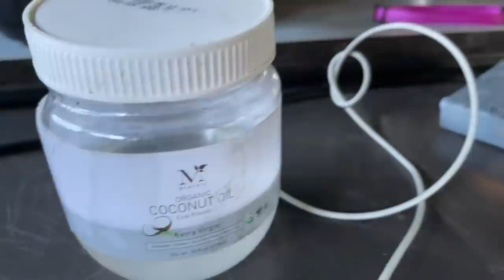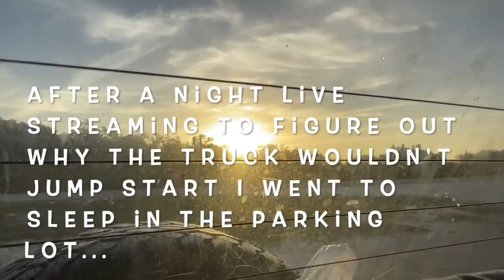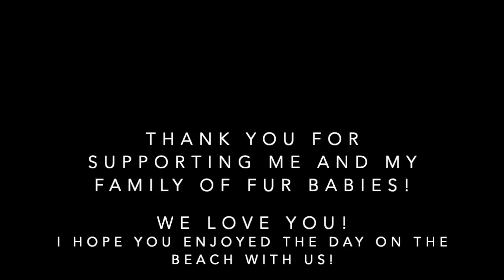A SLICE OF PATREON PIE